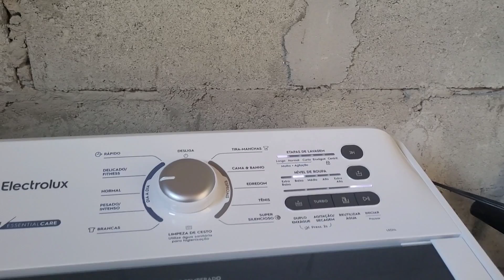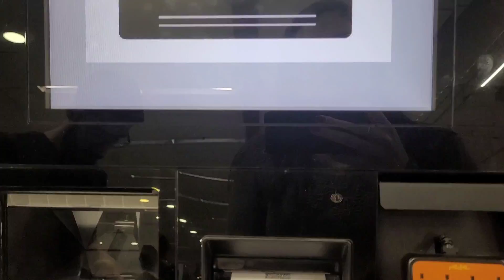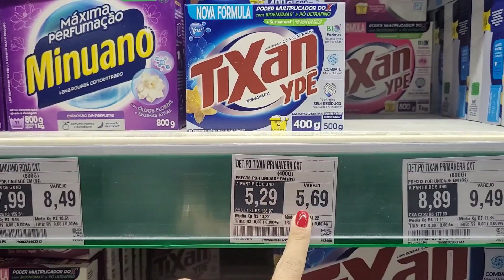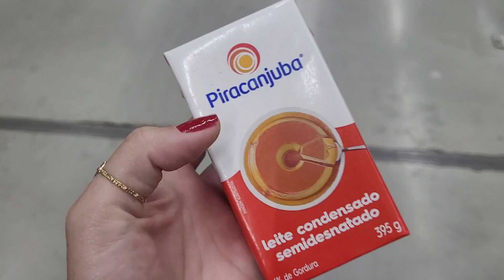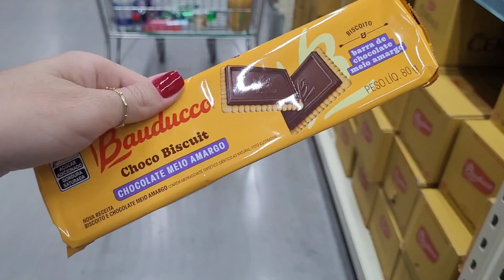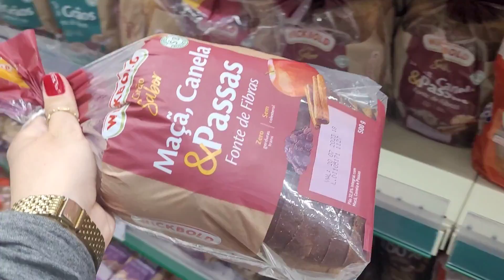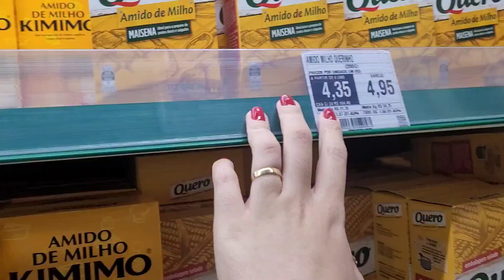VLOG - Testando a máquina nova | COMPRAS da semana | Mudanças na lavanderia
Oi gente, tudo bem com vocês?! Espero muito que sim!!

👉 Tag do Canal: @Ana Júlia Lopes

Olá :), meu nome é Ana Júlia.
Aqui vocês irão encontrar a rotina de uma mulher casada que mora no interior de São Paulo e vive a vida de um jeito legal e divertido, abordando a rotina do dia a dia, faxina, viagens, dicas e muito mais. Somos católicos e buscamos conhecer ainda mais a nossa fé e a nossa igreja. Trabalhamos com marketing digital e resolvemos criar esse canal para compartilhar nossa vida!
Sejam super bem vindos ao meu canal, fico feliz em receber vocês aqui! 🥰😁